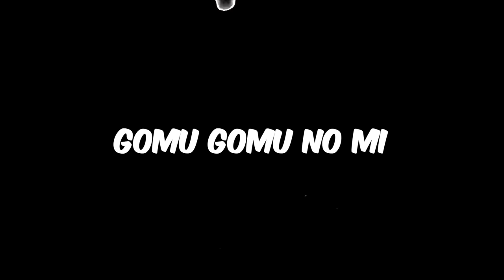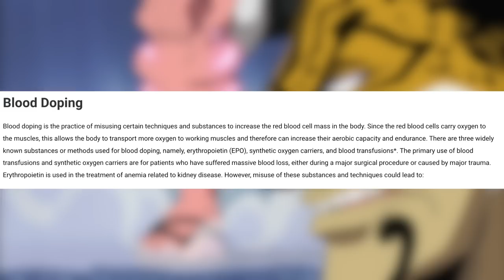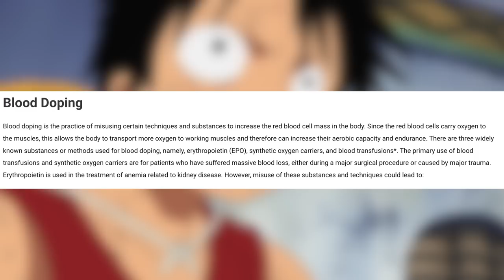ALL Of Luffy's GEAR FORMS Explained!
✅ Install Raid for Free Mobile and PC and get a special starter pack with an Epic champion Knight Errant 🎉 Use the Promo Code JTSKIN before October 7th to get both the Epic Champion Stag Knight and Gilded Glider Custom Skin!